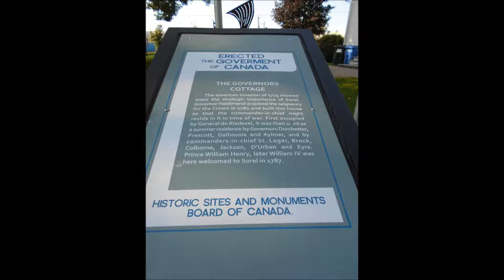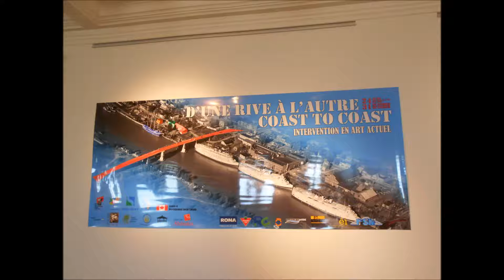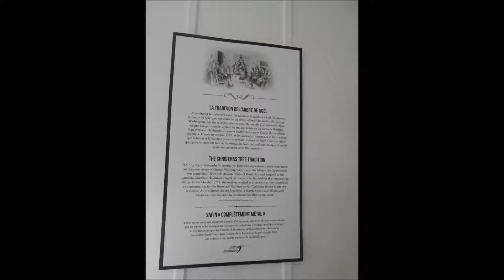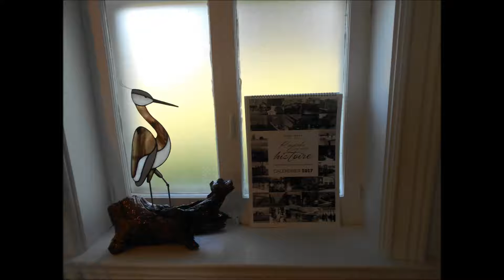Exposition D'une rive à l'autre à la Maison des Gouverneurs 3 août 2017